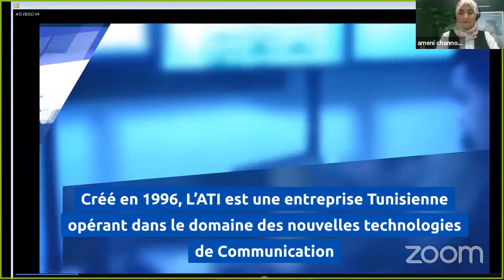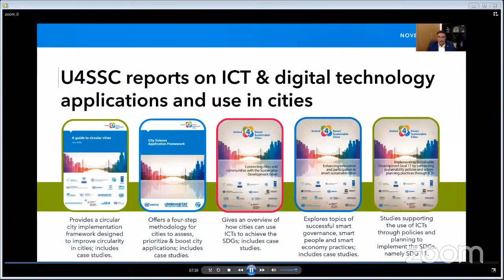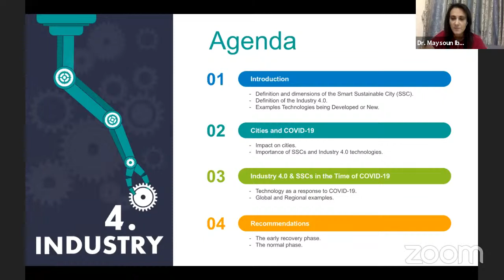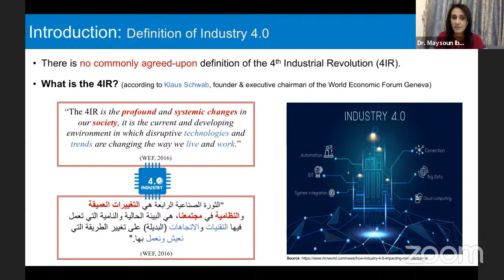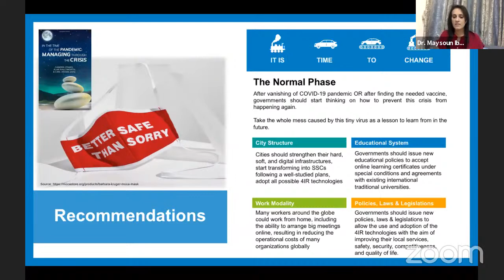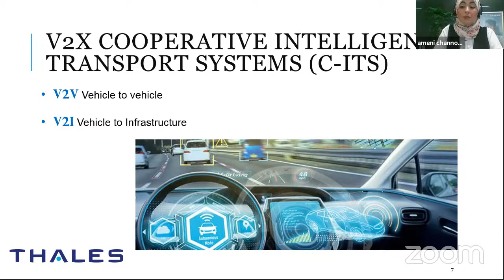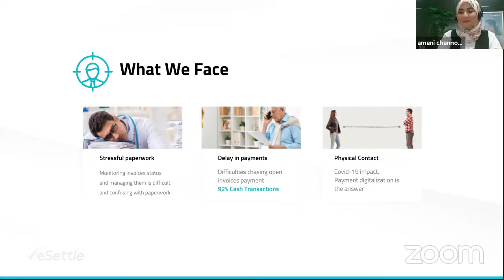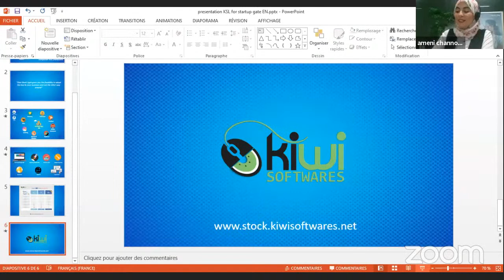Webinar 3: Smart Cities : Shape the society of 2030